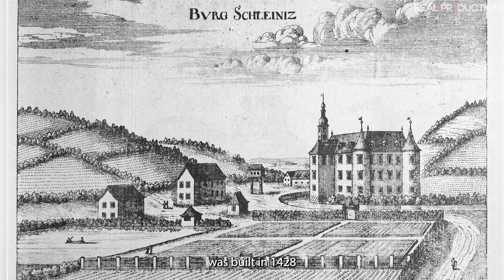Grad Slivnica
Odkrijte fascinantno zgodovino gradu Slivnica v našem novem dokumentarcu! Od njegovega izvora v 15. stoletju do preobrazbe v razkošen neogotski palači, ta zgodovinski spomenik priča o stoletjih slovenske zgodovine. Sledite nam, ko se potopimo v skrivnosti gradu in raziskujemo njegovo veličastno arhitekturo. Pridružite se nam na potovanju skozi čas in odkrijte bogato kulturno dediščino gradu Slivnica.